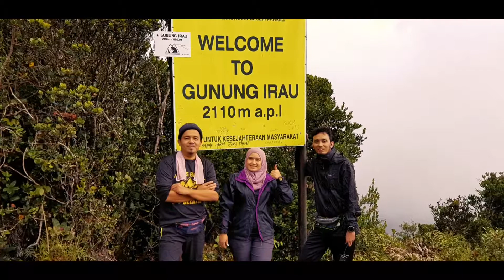Trans jerging 5-7/7/19